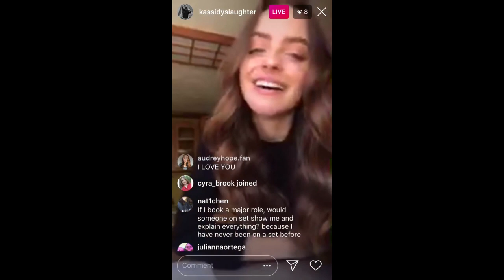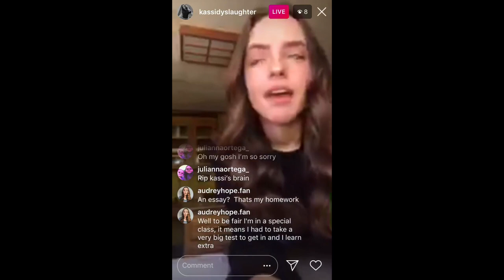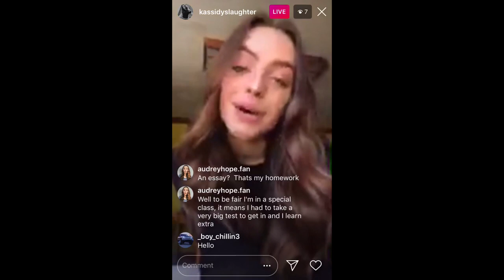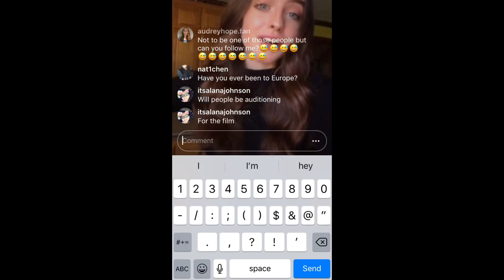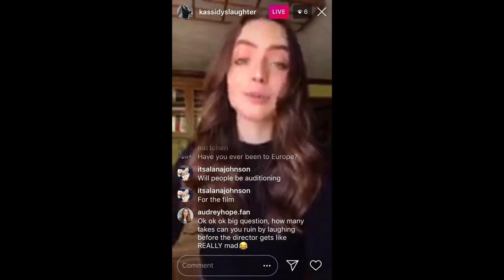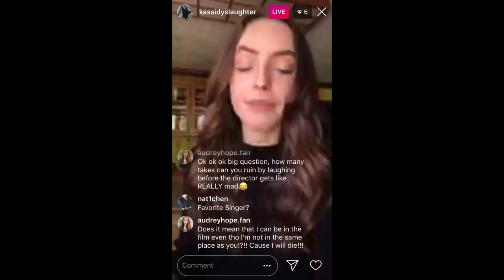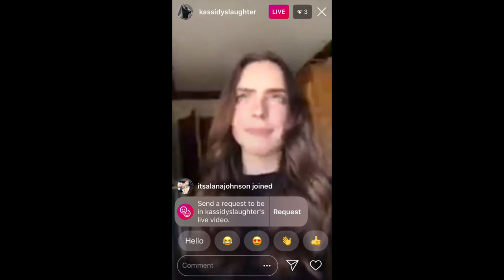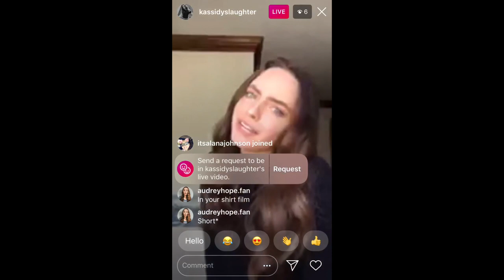Kassidy Slaughter Live Video | 10.18.18 | Young Actors Life